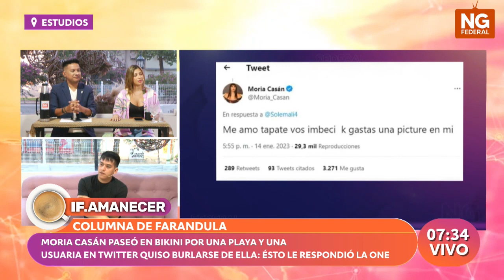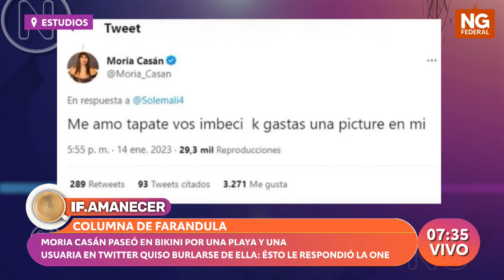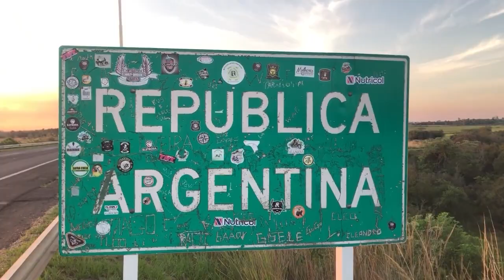NGFEDERAL - MORIA PASEÓ EN BIKINI POR UNA PLAYA Y UNA USUARIA EN TWITTER QUISO BURLARSE DE ELLA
Moria Casán se encontró en la playa Bristol durante el fin de semana, haciendo teatro con su obra que este año cumple 31 años: "Brujas", y en un descanso fue capturada en imagen por una hater que rápidamente subió la foto en sus redes burlándose de La One. “Tápese señora @moria_casan ubíquese como lo que es, una mujer mayor...” escribió la usuaria agregando emojis de asco.

La One, sin tapujos, le respondió a la hater y remarcó la falta de amor propio: “Me amo, tapate vos, imbécil, que gastas una picture en mí”.